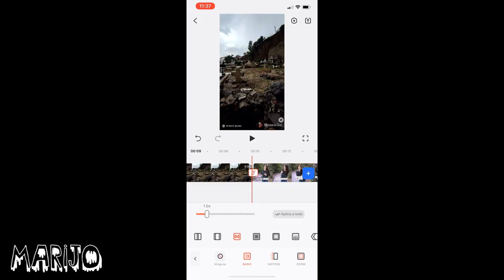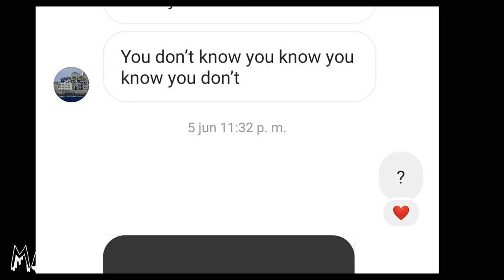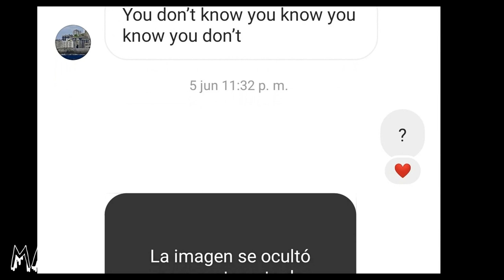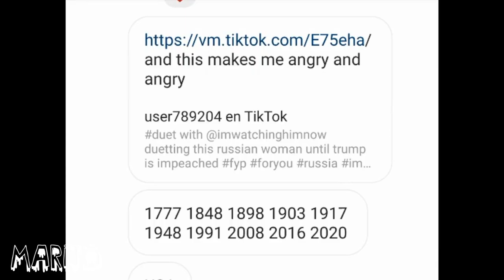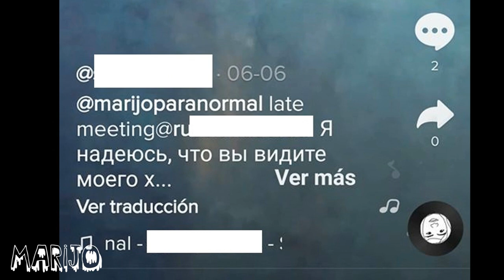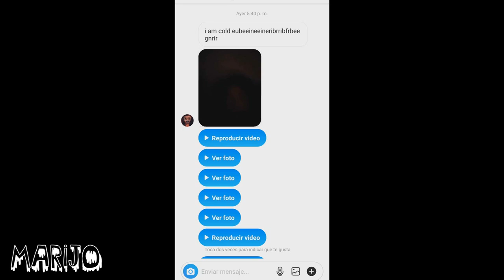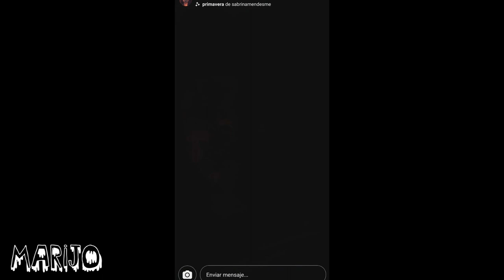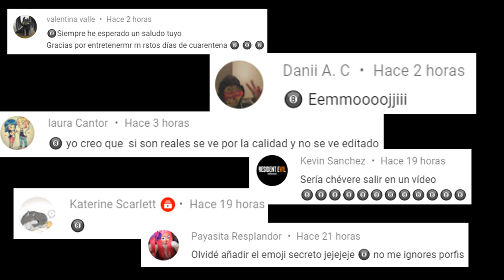ME ESTÁN LLEGANDO ESTOS MENSAJES BIEN RAROS A INSTAGRAM Y ME TIENEN PREOCUPADA 🤕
Los quiero :)!